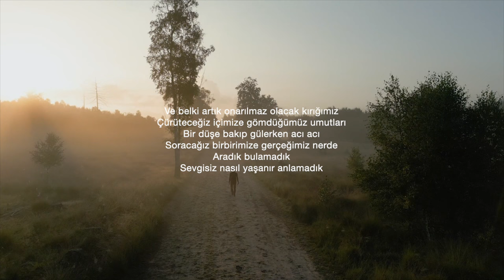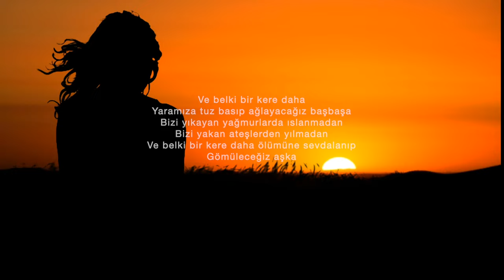Bir Kere daha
Ve belki bir kere daha
Düşeceğiz göklerden uçmaya çabalarken
Yara bere içinde yürürken gönlümle elele
Düşüneceğiz, biz neden bilemedik
Sevmeden yaşamayı öğrenemedik

Ve belki artık onarılmaz olacak kırığımız
Çürüteceğiz içimize gömdüğümüz umutları
Bir düşe bakıp gülerken acı acı
Soracağız birbirimize gerçeğimiz nerde
Aradık bulamadık
Sevgisiz nasıl yaşanır anlamadık

Pervane gibi vurup vurup ateşe
Yeniden doğmak küllerimizden yakışıyor bize
O bir deli ben bir divane
Kadere isyankar olmak tek çare bize
Ve belki bir kere daha öleceğiz
Severek yaşamayı dilerken

Yaramıza tuz basıp ağlayacağız başbaşa
Bizi yıkayan yağmurlarda ıslanmadan
Bizi yakan ateşlerden yılmadan
Ve belki bir kere daha ölümüne sevdalanıp
Gömüleceğiz aşka

Murat Kayali